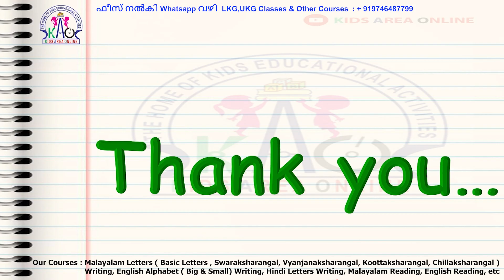English Basic Words Reading | Sight Words | Episode 14